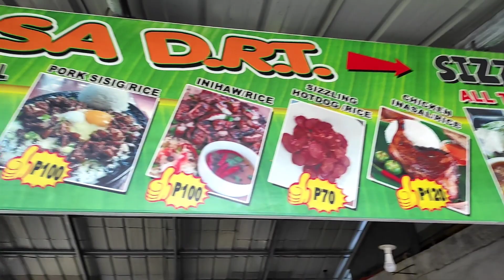2022 DRT BULACAN • Digo's Hill • Akle Cave • Desiderata (Road Trip)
Hi bi 😉 Sensya na kung ganto ang vlog natin HAHAHA gusto ko lang talaga mag kwento ng experience namin ☺️ I hope next time madami na kaming kasama 💙

Sa Sapang Palay adventure papuntang angat bulacan kami dumaan para makapunta sa DRT you can also look sa Waze or google map yung papunta sa Digo's Hill.

Wala akong napansin  vulcanizing shop dun, kaya bago kayo mag ride ikondisyon nyo muna ang mga motor or kung anong sasakyan nyo. Maayos naman yung main road walang lubak madami lang pataas na part kaya magandang kondisyon yung mga motor nyo. yun lang 💕

thank you sa panonood mga bi, labyuu all